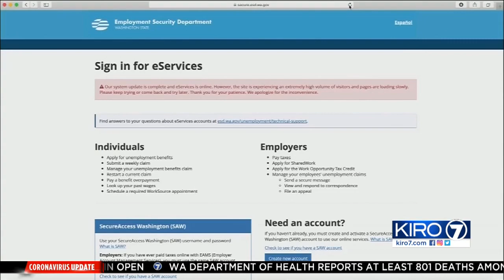VIDEO: Hundreds waiting for unemployment benefits band together, share tips on getting state to resp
Hundreds waiting for unemployment benefits band together, share tips on getting state to respond